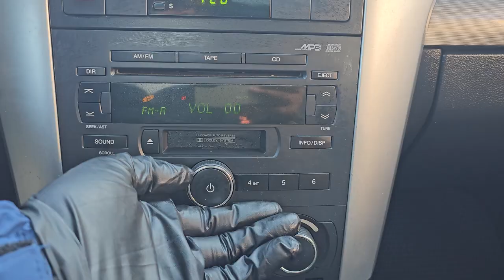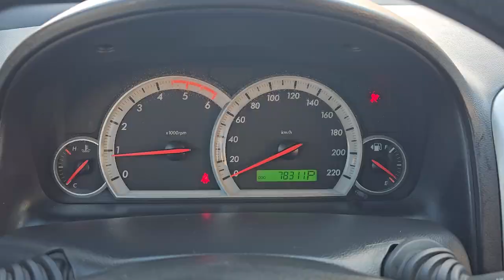2007 Deawoo winstrom used car export (7B054371) carwara, 카와라 윈스톰 수출